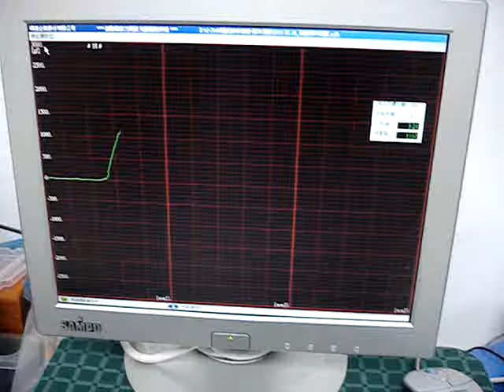The connector Tester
Mainly , there is testing electronics and car's part of connector. This viceo is connector of cell phone.
Model : 1220S